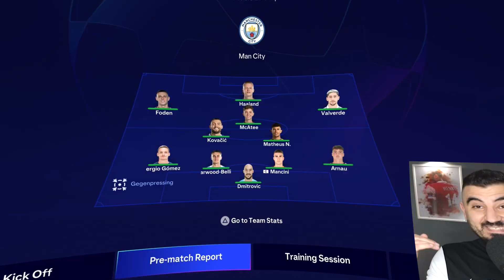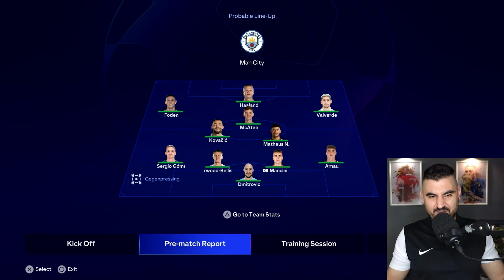LIVERPOOL REALISTIC REBUILD |🔥FC 24 Career Mode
Welcome to a football revolution in EAFC24, where we embark on a journey to transform Liverpool into the undisputed best team in the world! 🌟⚽

In this meticulously crafted FIFA 24 Career Mode series, we're rewriting the future of the Reds. Watch as we strategically weave together a squad of superstars, featuring the creative genius of Dominik Szoboszlai, the incredible talents of Alexis Mac Alisstar, and the unrelenting brilliance of Mo Salah.

Our mission? To conquer the Premier League, capture the Champions League, and establish Liverpool as the global footballing powerhouse. From scouting promising prospects to executing masterful tactics, we're leaving no stone unturned on our quest for glory.

Each episode is a testament to our commitment to crafting a dynasty. Witness stunning goals, tactical brilliance, and the relentless pursuit of silverware. Can we turn Liverpool into an unstoppable force?